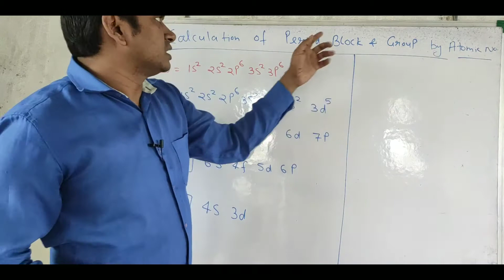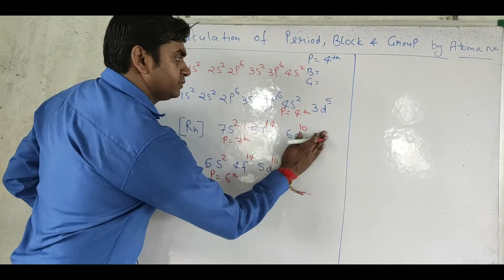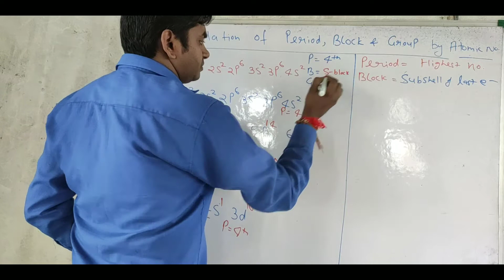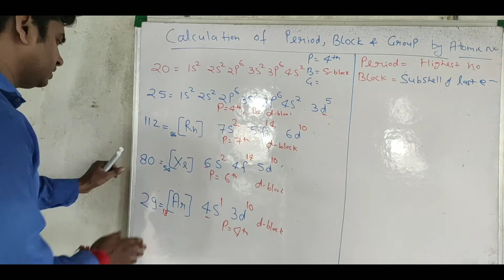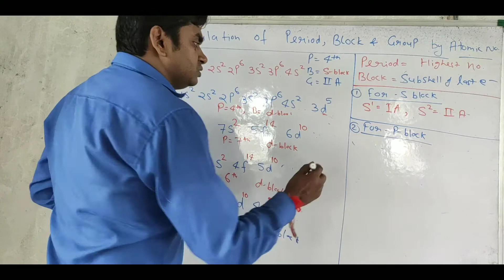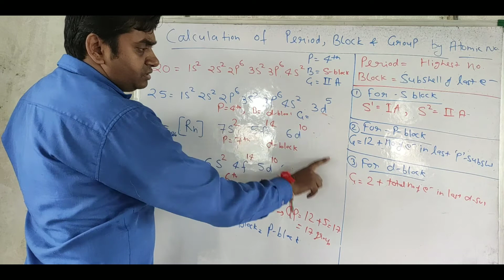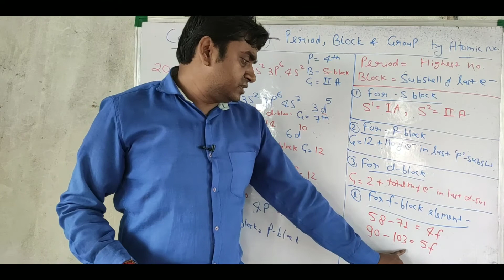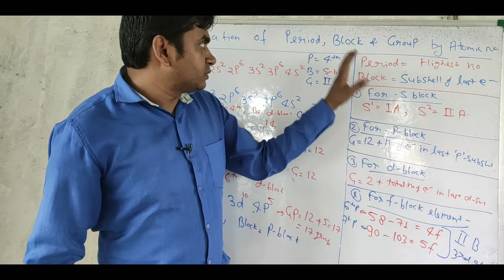03#How to find periods, group, & blocks tricks of chemistry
P-Block

trick to find periods
tricks to find group
tricks to find block
chemistry Tricks
tricks of chemistry
awesome tricks
Atom classes
Atom class
periodic table